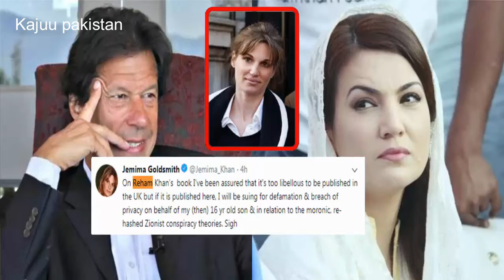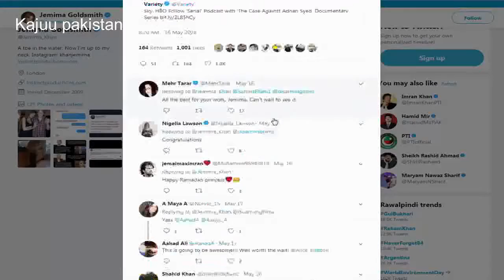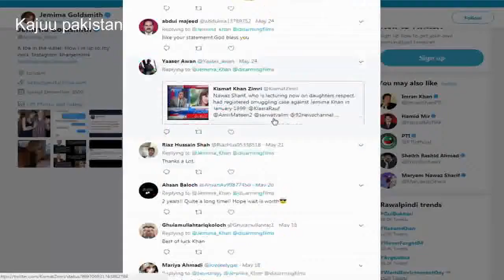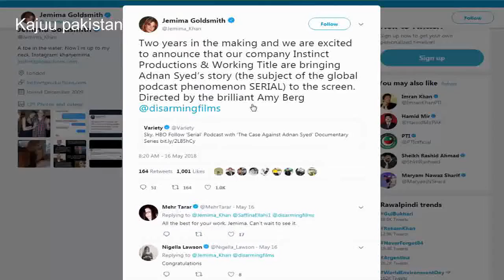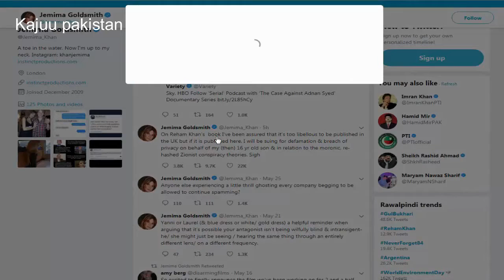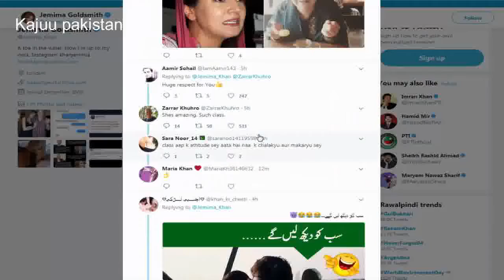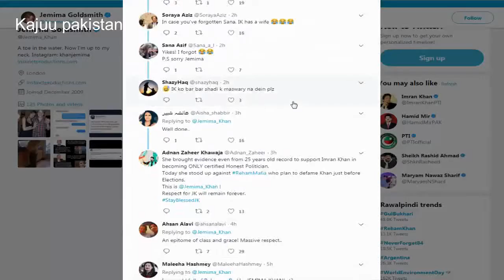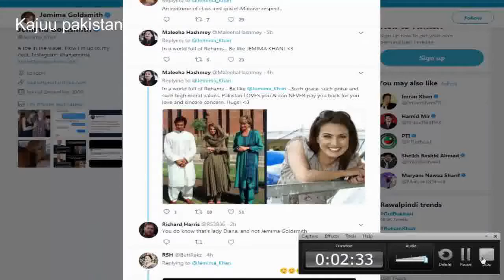Jemima Khan Response on Reham Khan Book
Earning from this channel will goes to charity , to help poor peoples in pakistan ... inshallah